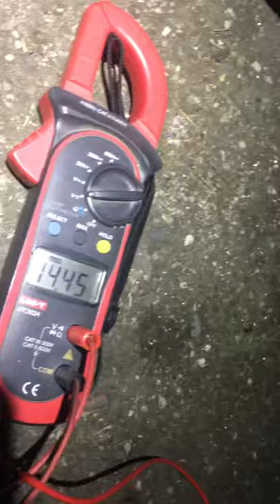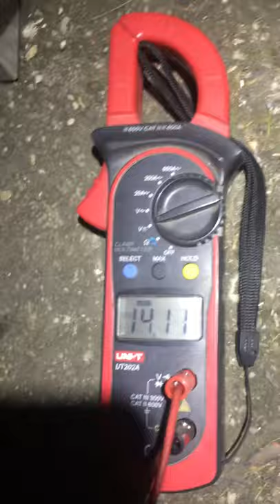Agregat prądotwórczy z kosiarki 1.0 czy warto ? 🤔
Próba wykonania własnej roboty agregatu prądotwórczego z tego co jest pod ręką.
Jedyna rzecz co była kupiona to sam alternator o napięciu nominalnym 24V DC.

Alternator sam się wzbudza z powodu wcześniejszych prób, tzn wkręcenie na obroty.

Konstrukcja będzie modernizowana i „upiększona” na tą chwile wersja robocza by wyłapać potencjalne problemy zestawienia

0:00 - 0:46 Oględziny zestawu
0:47 -  1:33 Uruchomienie agregatu oraz próba wzbudzenia